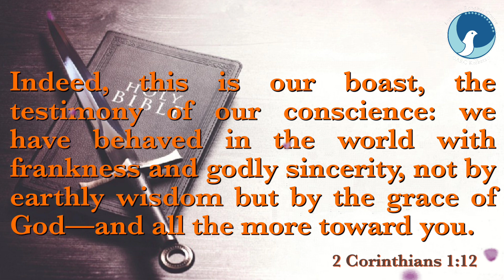ARC | Sword of the Spirit | Epi 654 | 2 Corinthians 1:12 | Fr.Remesh | Turners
Daily Food for the Soul / 2 Corinthians 1:12
Epi - 654
Date - 16/10/23